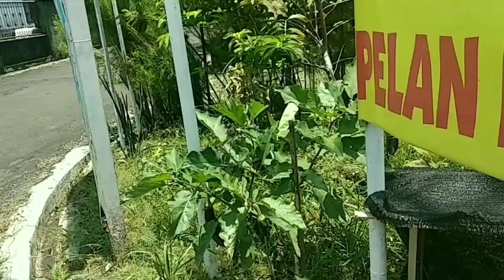Musik saat berkebun ( panen) | Music while gardening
" Perlu mendengarkan musik saat panen, agar happy"
Dalam suasana tertentu kita perlu music untuk menambah energi dan semangat. Termasuk saat kita berkebun, apalagi saat panen dari kebun sendiri. 😀
Bangga lho, bisa metik buah2 an dan sayur2 an dari kebun sendiri. Jadi gak perlu ke pasar lagi 🙏🙏